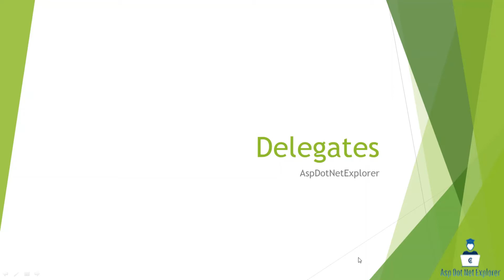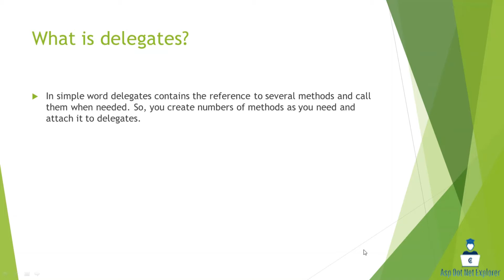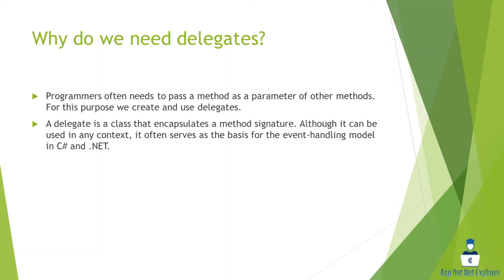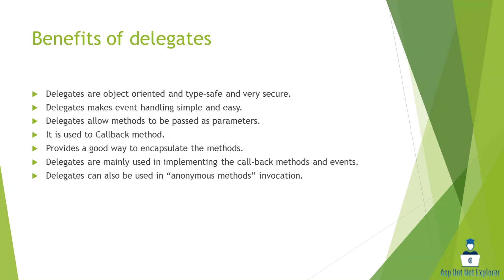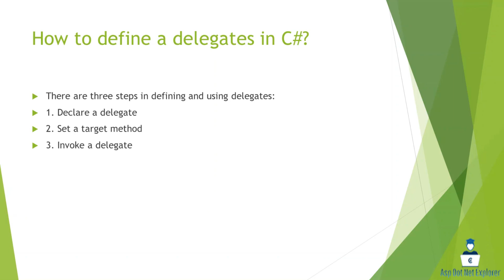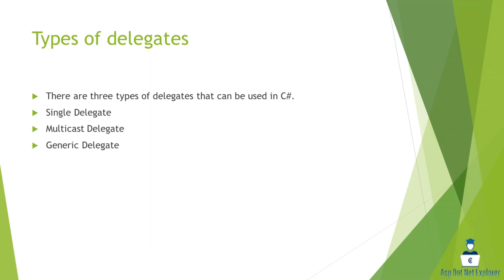Delegates in C# | Delegates and events | what is a delegates | C# Bangla Tutorial | Advanced C#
In this tutorial, I will discussed about delegates in C#.

What is delegates ?

In simple word delegates contains the reference to several methods and call them when needed. So, you create numbers of methods as you need and attach it to delegates.